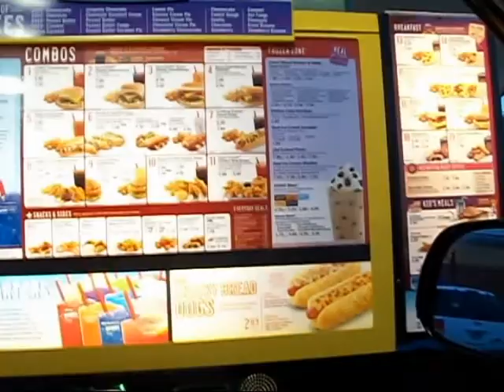Last Weekend Together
You can leave request in the comments below and I will try and do them.